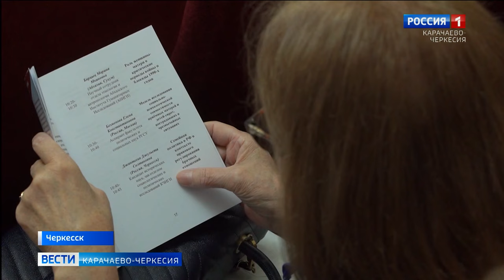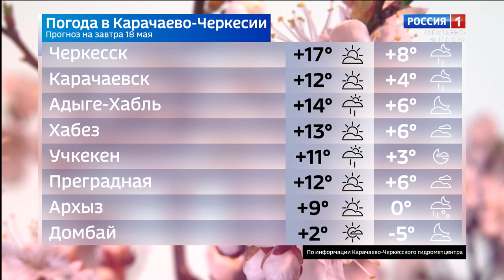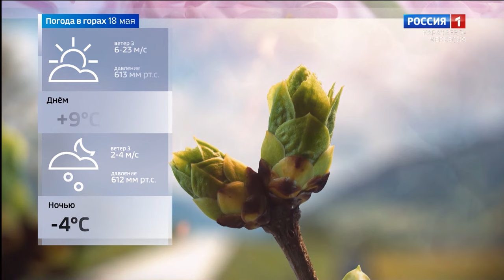Вести Карачаево-Черкесия 17.05.2024